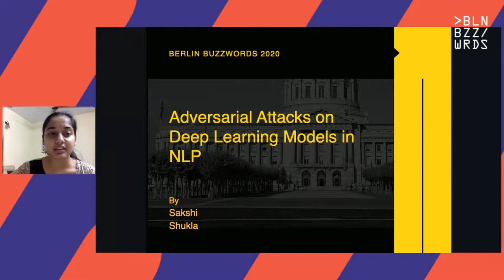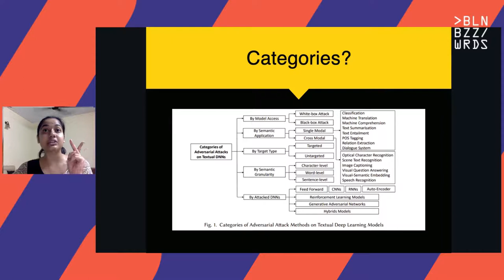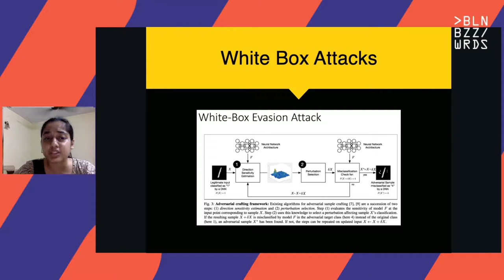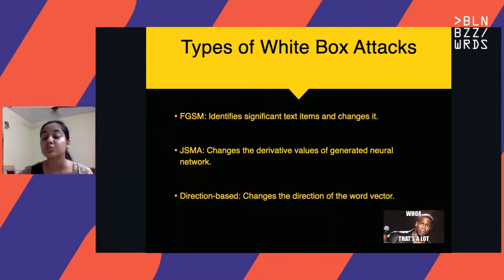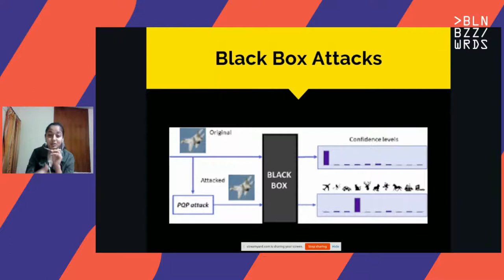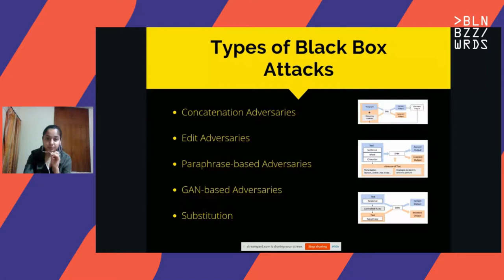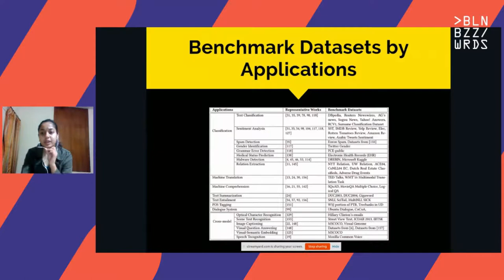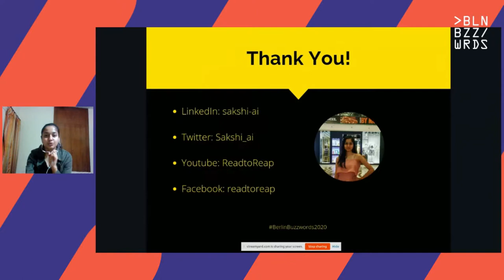bbuzz: Sakshi Shukla - Adversarial Attacks on Deep Leaning Models in NLP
This talk is about how adversarial attacks can manipulate our deep learning modules and create drastic variations in the context of data. It focuses on Large Textual data and how functions of Natural Language Processing will be trained over wrong information. These attacks compromise the deep learning models and alter the meaning of the data. It is very critical to protect our models from such attacks to protect our data. The talk describes of the measures which we can implement for our Natural Language Processing models.